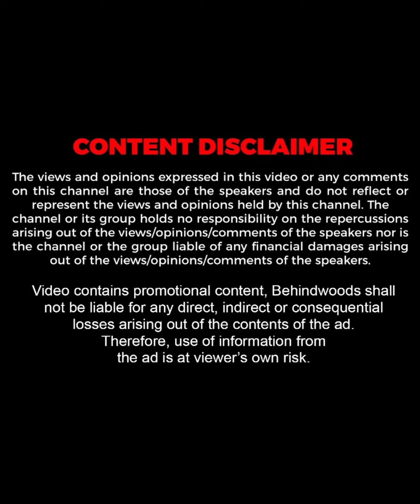"ആദ്യം തന്നെ എൻ്റെ 7 ​Youtube Videos-ൻ്റെ Link അയച്ചുകൊടുത്തു" ❤️😍| Asla Marley & Amjeesh Shaja